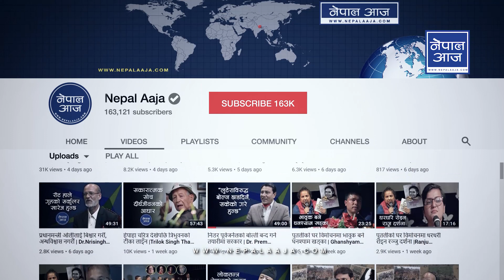प्रचण्डका नातिको महंगो स्कुलमा भर्नाबारे निर्मल भट्टराईले मुख खोले | Nirmal Bhattarai | Nepal Aaja